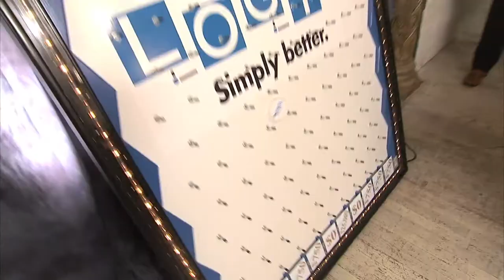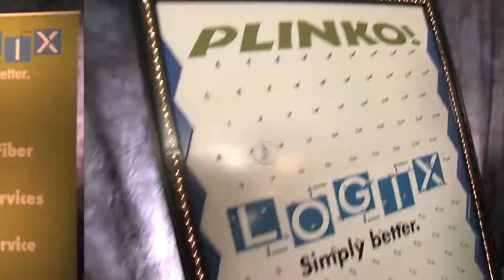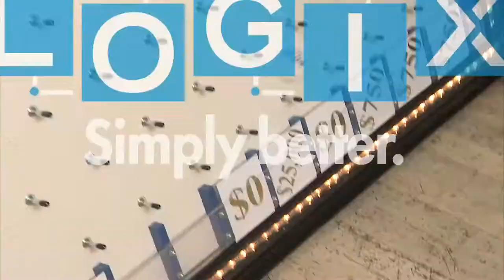$ 25,000 LOGIX Sales Contest Winner!!!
$ 25,000 LOGIX Sales Contest Winner!!! Earn Six Figures Only at LOGIX.